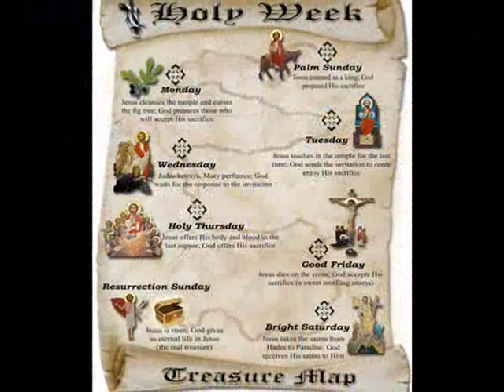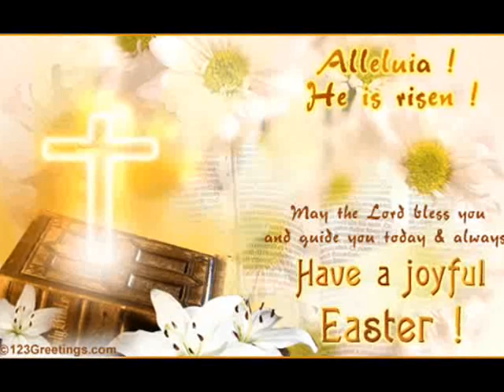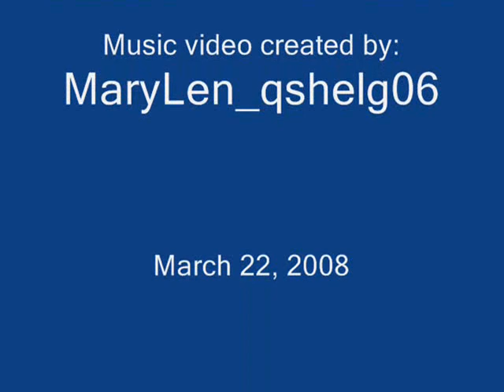BLESSED EASTER ..!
FOREVER JESUS LOVES YOU AND ME...